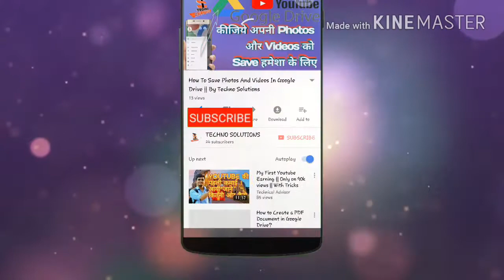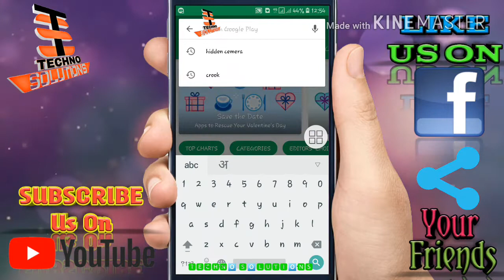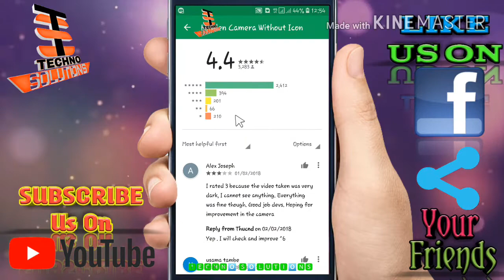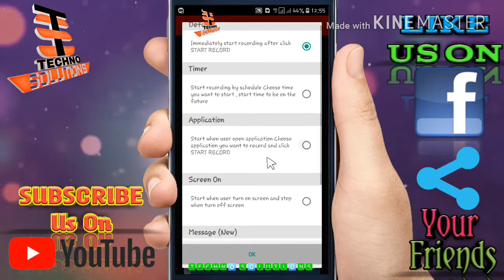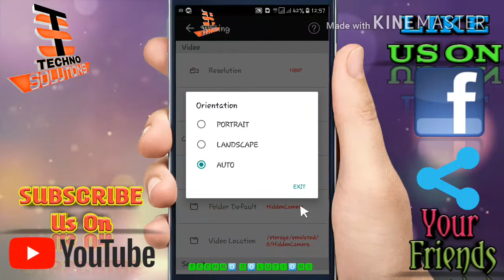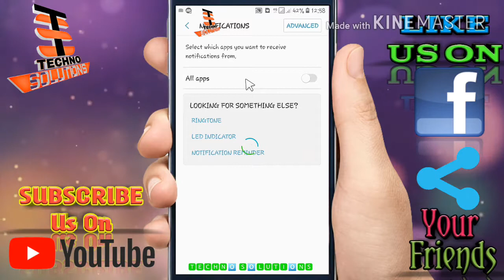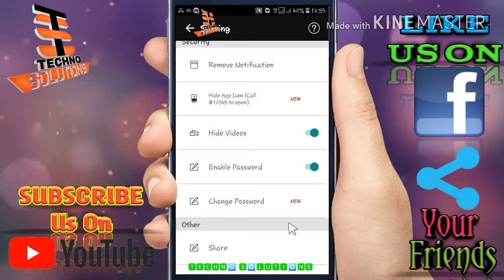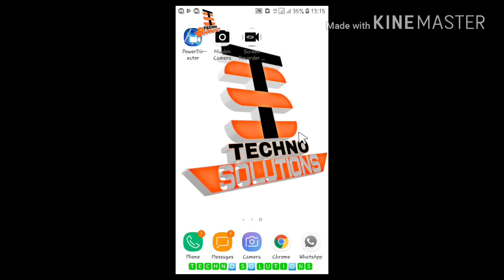Mobile का गुप्त कैमरा जिसका किसी को नही पता | How Record Secret Video In Android | Techno Solutions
दोस्तों,
अगर आपको किसी का Sting Operation करना है तो ये App आपमे लिए ही है  ! तो डाउनलोड कीजिये और Free में एन्जॉय कीजिये !

Link Of Download This Application :-

4. Samsung के मोबाइल को Lock कैसे करें अगर वो खो जाए या चोरी

12. How to save data in google drive

मेरा ये यु ट्यूब चैनल “Techno Solutions“ आप तक Technology के Videos पंहुचाने का एक प्रयास है !
ऐसे ही Techno Solutions के Videos देखने के लिए हमारे साथ बने रहिये ! आपका प्यार मुझे मिल रहा है और आशा करता हूँ कि आगे भी आपका प्यार मुझे ऐसे ही मिलता रहेगा !

Thanks,
TECHNO SOLUTIONS
Techno Solutions
Technosolutions